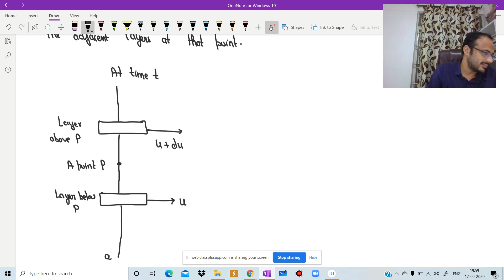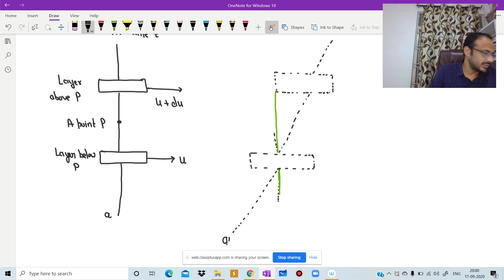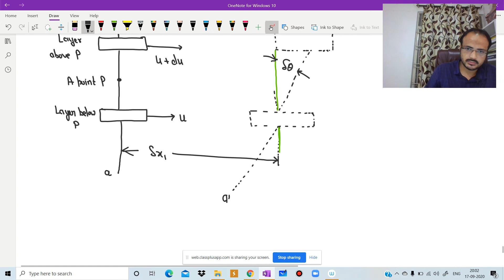LECTURE - 03 FLUID MECHANICS | GATE | IES | PSU | PROPERTIES OF FLUID | ERP BHOPAL | GAMA SIR